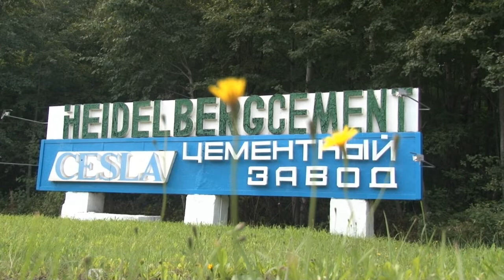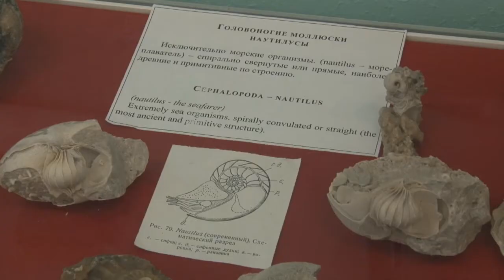Экология карьеров ХайдельбергЦемент - конкурс Qarry Life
Компания "ХайдельбергЦемент" обязуется управлять биологическим разнообразием карьеров во время и после добычи ископаемых. На территории более чем 1000 карьеров и шахт по всему миру мы стремимся поддерживать исключительную местную флору и фауну. Научно-исследовательские проекты важны для осознания биологической ценности участков горных работ и будут способствовать дальнейшей защите и поддержке биоразнообразия.
В 2012 году концерн "ХайдельбергЦемент" провел международный экологический конкурс "The Quarry Life Award" в 13 странах мира. Полученные результаты будут применяться для восстановления карьеров компании ХайдельбергЦемент. Михаил Полендаков, генеральный директор ХайдельбергЦемент в России отметил, что забота об экологии является приоритетным направлением в деятельности компании ХайдельбергЦемент, и данный конкурс - это очередной шаг компании на пути к устойчивому развитию.